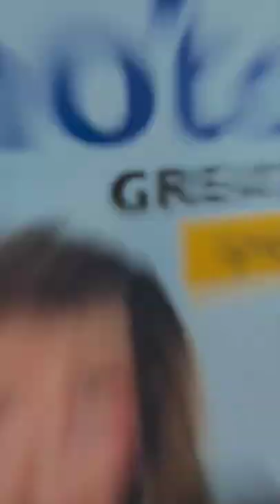Awkward Family Photos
AD From the creator of Loaded Questions, combine Awkward Family Photos with famous movie lines & play Awkward Family Photos Greatest Hits!